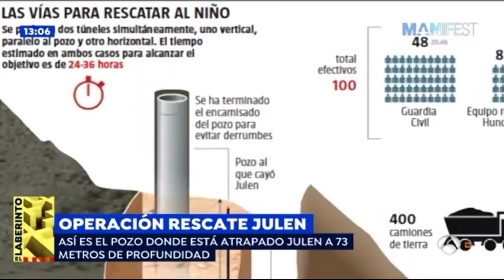6️⃣ (17 Enero 2019) Búsqueda y Rescate de JULEN